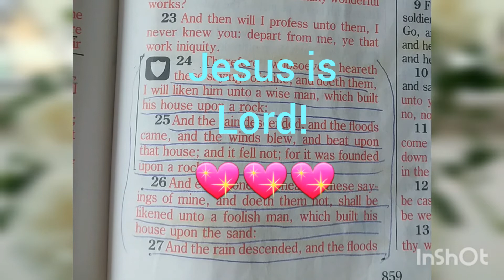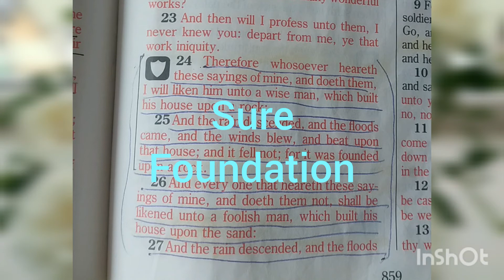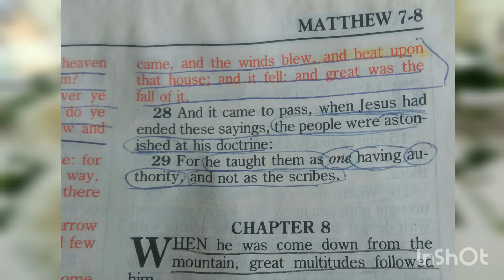Daily Scripture Day #60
Matthew 7:24-27
The way to remain untouched by the storms of life and to remain standing, is to have good understanding of the Word of God and act on it.

God blesd you! ❤